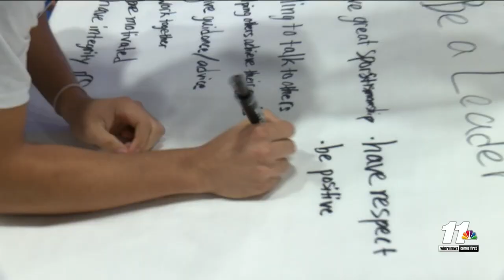IMPERIAL VALLEY SPORTS LEADERSHIP SUMMIT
Imperial Valley high schools all came together at Brawley Union High School to participate in the Southeastern Conference's first ever Sports Leadership Summit.